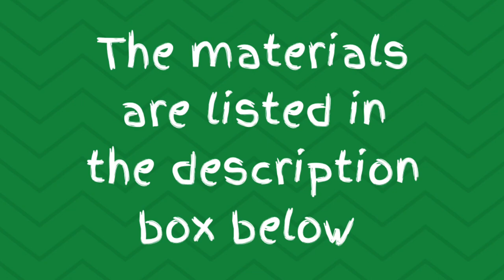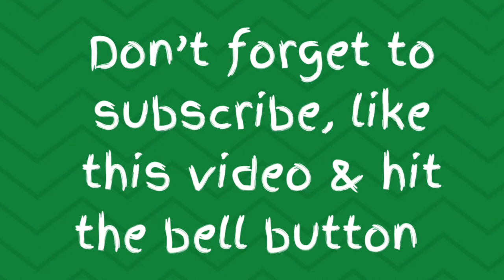EASY & CUTE fondant BABY ZEBRA tutorial (weights & tools included)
Learn how to make this cute fondant baby zebra !!!

I’ll love to see your projects, share them here ⬇️

Facebook XbakesbyXimena
Facebook group Everything fondant
Instagram XbakesbyXimena
TikTok XbakesbyXimena

SatinIce white, black and  fondant

Water / brush

Roller pin

Small & ball tool

Tip No 10.

Toothpicks

1.5” circle cutter

Edible black marker

Edible pink dust & brush

Small leaf cutter

Edible white paint + lemon extract